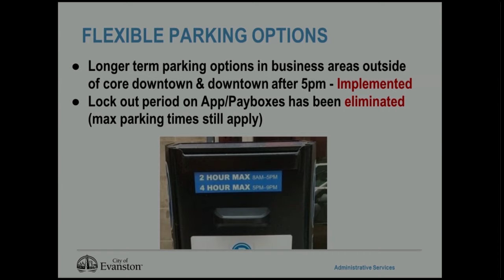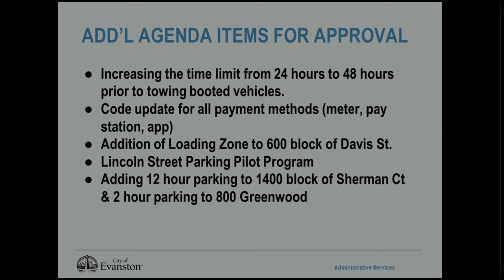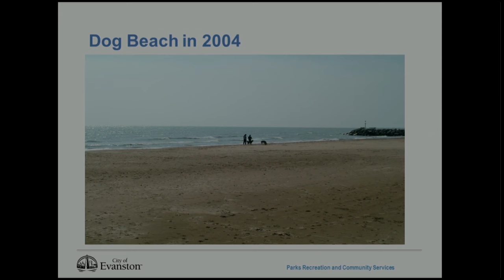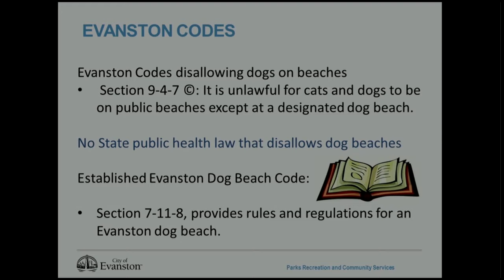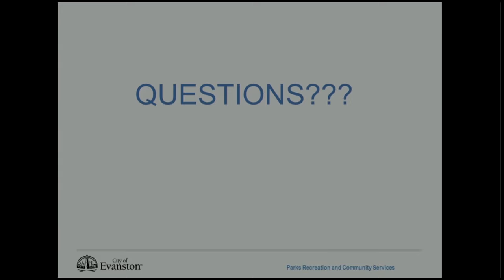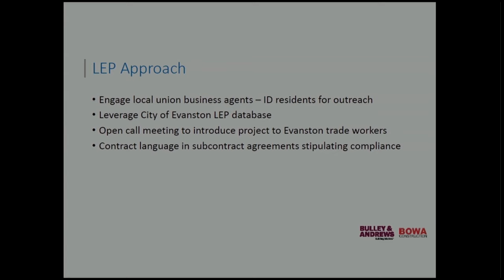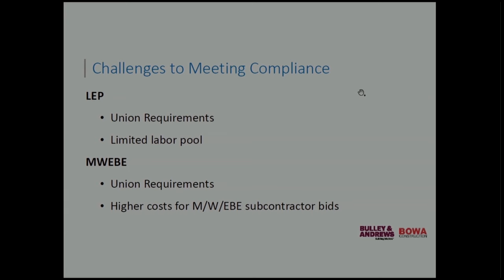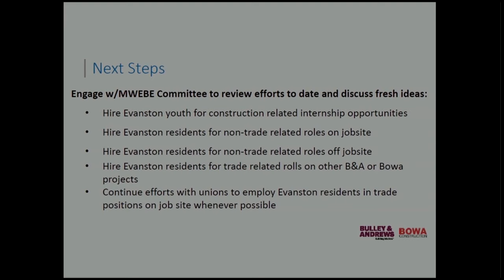Administration and Public Works Committee Meeting 7-8-2019